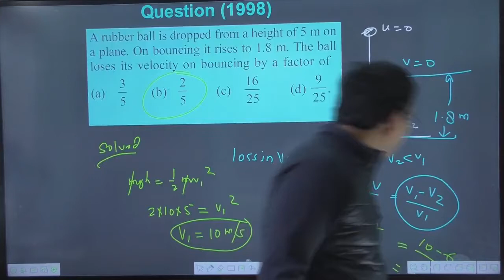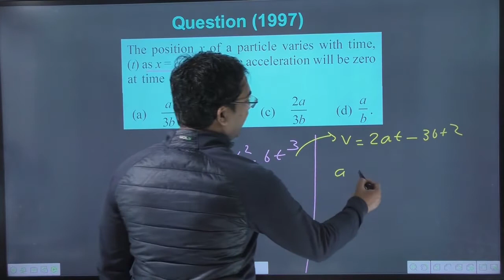The position `x` of a particle varies with time `t` as `x=at^(2)-bt^(3)`. The acceleration at time